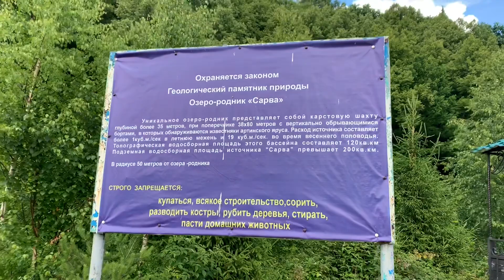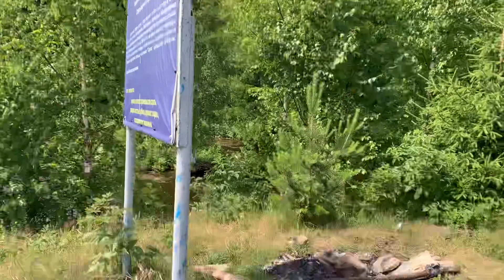Куда поехать с детьми летом. Путешествия по Башкирии. Родник-озеро Сарва. Отдых с детьми. Лето 2020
Семейный Влог Домашние Веселушки отправляется в отпуск на Павловском водохранилище и по пути делает небольшой крюк на родник-озеро Сарва. Сарва - это карстовый родник, глубина 35 метров, с дебетом 1кб.м. В секунду. Он даёт начало речке Сарва.
Это очень красивое и энергетически сильное место! Рекомендую ролик для просмотра, а родник для посещения.

Другие наши видео доступны по ссылке

Отдых с детьми в Башкирии. Павловка лето 2020. Павловский парк. Тир, angry birds. Собаки сиба ину